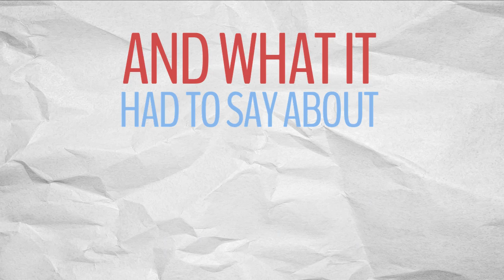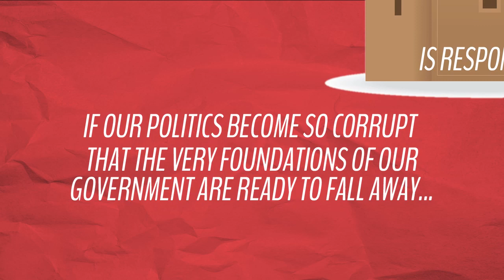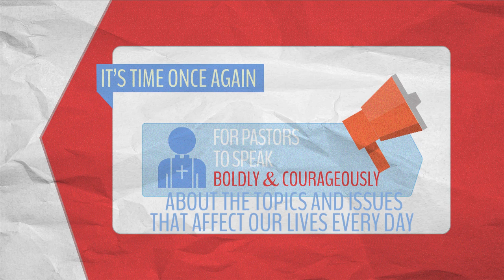Black Robe Regiment